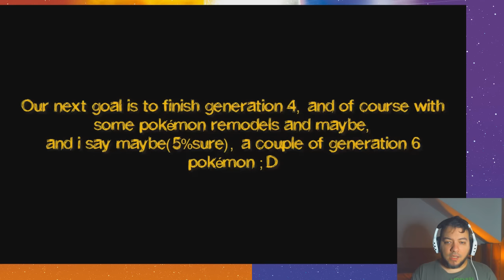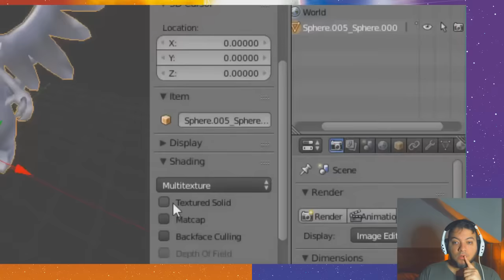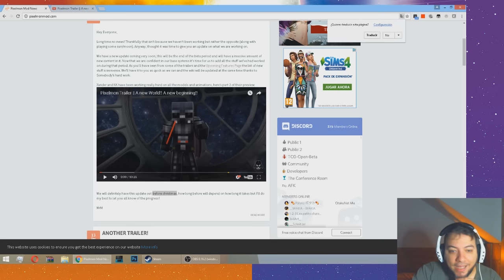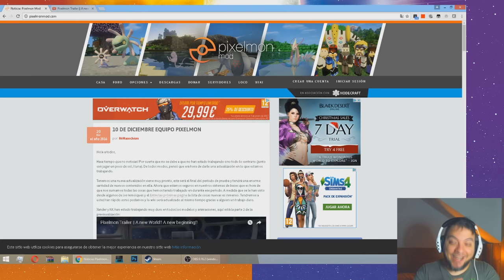| Byto Reaccion | Trailer Update Pixelmon | Byto | 720P |